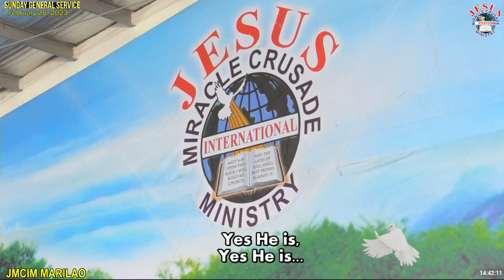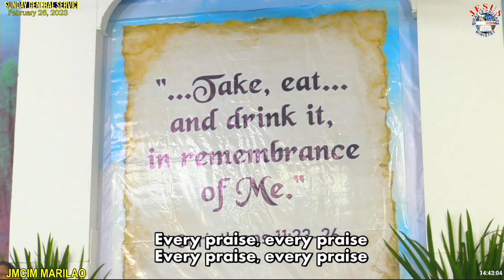Every Praise | JMCIM Marilao Bulacan JESUS Finest Gen Choir | February 26, 2023